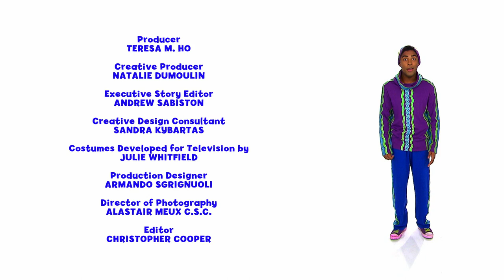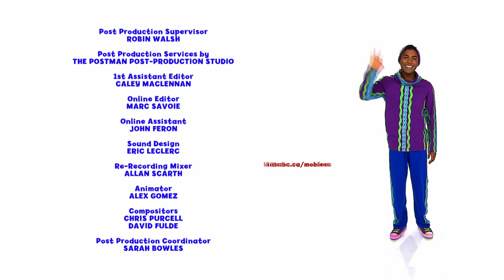THE MOBLEES #129 | The Jigglysaw Puzzle [FULL EPISODE]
The Moblees get moving to put together an unusual jigsaw puzzle. Filled with play-along moments, dance-along songs and imaginative adventure, this Moblees episode will inspire kids ages 3-6 and their families to get up and get moving throughout the day.

MUSIC
The Moblees: Songs from the Hit TV Show album is ready to stream now!

ABOUT THE MOBLEES
The Moblees is a 2019 Parents' Choice Award®-winning television show that gets kids up and moving! A cast of five delightful characters – feisty Bailey Butterfly; her spontaneous younger brother, Carlin Caterpillar; brainy perfectionist Gisbert Grasshopper; tail-waggity optimist Dasha Dog; and super-smooth Sylvio Snake – lead each Moblees adventure.

Whether in our award-winning TV show, original stage musicals, apps, concerts or albums, The Moblees runs on a combination of infectious music, adventure-filled, interactive stories, compelling and relatable characters, and humor.  Our engaging multi-platform program was created by a team of entertainment experts, PhD’s, medical doctors, nutritionists, and educators to promote healthy active living with a proven combination of humor, music, compelling characters, and adventurous, interactive narratives. The Moblees experience is part active participation, part lifestyle education, and 100% fun!

The Moblees television show is produced by Shaftesbury and Boulevard Productions in association with the Canadian Broadcasting Corporation, Ohmland Holdings and William Kohane. The Moblees was made with the participation of The Canada Media Fund, The Canadian Film or Video Production Tax Credit, Film and Creative Industries Nova Scotia through The East Link TV Independent Production Fund and the Government of Ontario Film and Television Tax Credits; and with the financial participation of the Shaw Rocket Fund, and the assistance of the Nova Scotia Film Industry Tax Credit. Based on the theatrical production "The Ohmies" by Laurie Miller and Benjamin Tollefson, the series is executive produced by Christina Jennings, Scott Garvie, Joanna Webb, Katrina Walsh, Seth A. Goldstein, Amy Sprecher, Benjamin Tollefson, Laurie Miller and William Kohane.